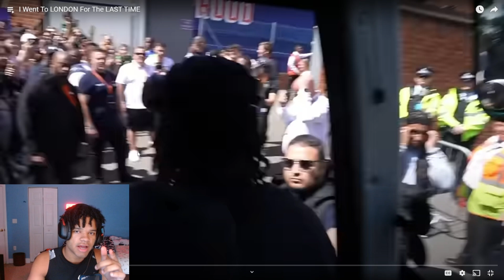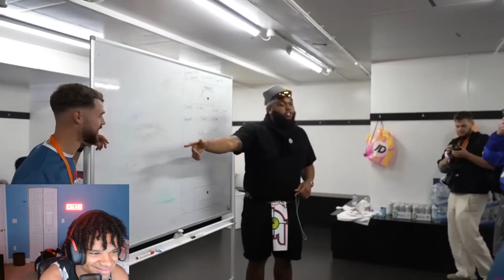Duke Dennis Went To LONDON For The LAST TIME.. MUST WATCH!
I Love And Appreciate All Of Yall❤️
Instagram, Tiktok & Snap : fonce.kam💪🏽